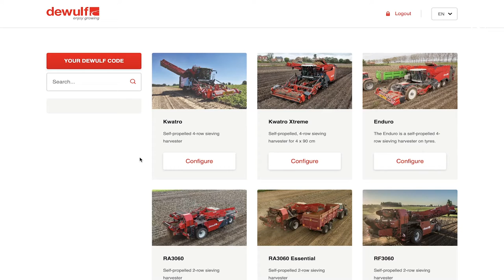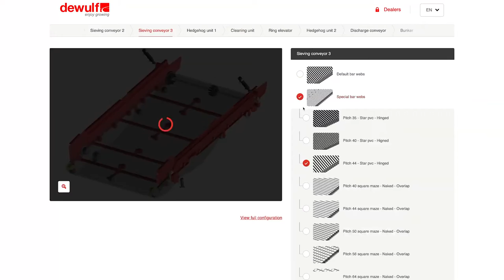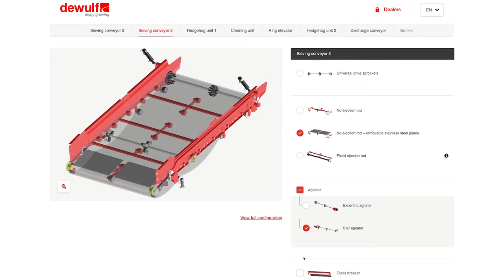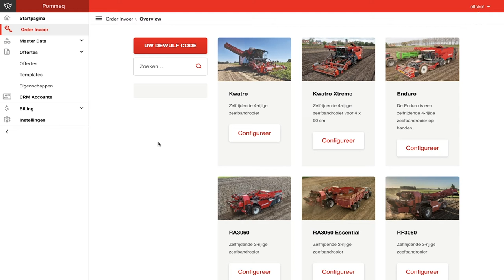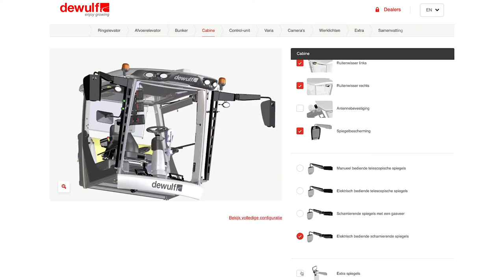Hoe Dewulf Group Elfsquad CPQ inzet als digitaal en schaalbaar dealerportaal.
In opdracht van Elfsquad ben ik gevraagd om een client case video van Dewulf group te maken. Voor deze opnames reisde we af naar Belgie. Een 18 urige opname dag inclusief reistijd maakte deze video een mooie succes! Elfsquad is erg blij met het resultaat en kijkt uit naar een eerst volgende samenwerking. Gedurende deze opname dagen mocht ik gebruik maken mijn drone, lichten en de camera's. Een all in one recording solution.